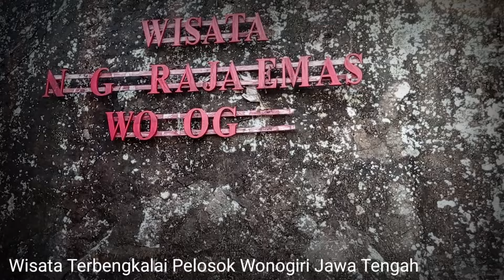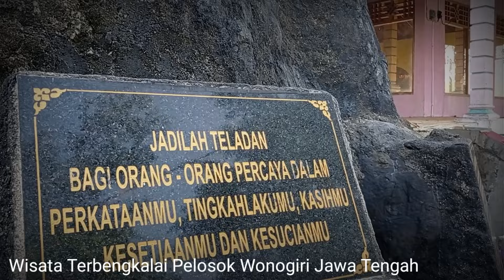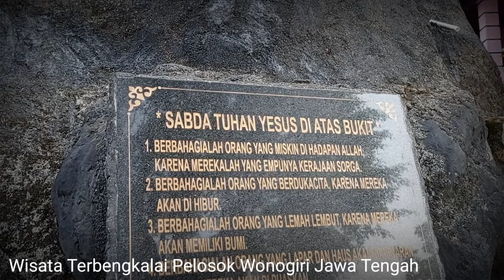Wisata Terbengkalai Milik Orang Sukses Wonogiri